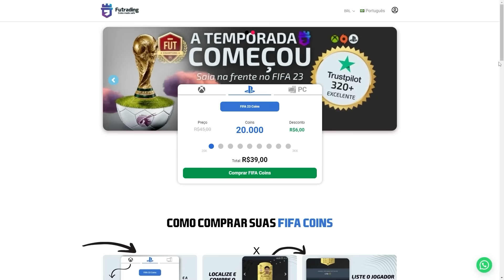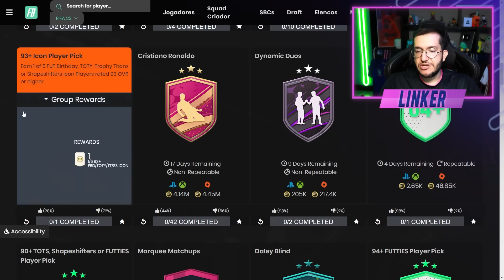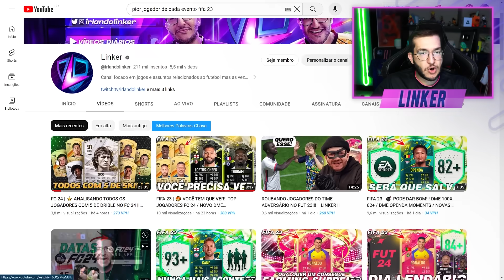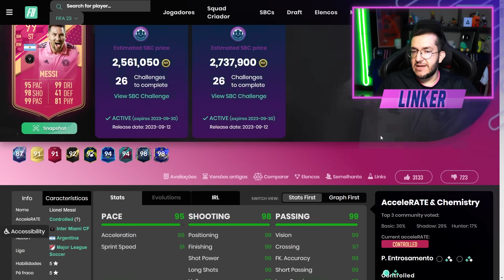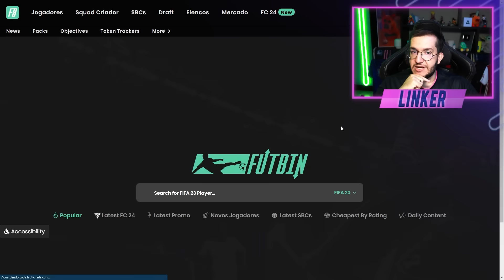FIFA 23 | 🔥 EA REALIZOU O SONHO DO FIFEIRO!! DME MESSI FUTTIES / POTM PL FC 24 E MAIS || LINKER